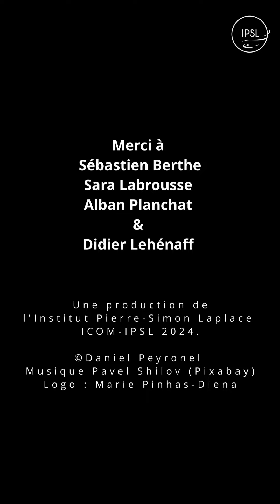Le paysage des Alpes change à cause du changement climatique 🌍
Alban Planchat, ex-doctorant au Laboratoire de Météorologie Dynamique LMD-IPSL) et coureur d'ultra-trail 🏃, décrit comment le paysage des Alpes change d'une année à l'autre à cause du changement climatique.
« J'avais envie de personnifier plus particulièrement l'eau en montagne et m'interroger sur l'impact qu'on a eu dessus et notre dépendance vis-à-vis de cette ressource », explique le jeune chercheur.

🔗🔊 Découvrez l'extrait dans le premier épisode de la deuxième saison du podcast « Le climat une question de. sport » en suivant ce lien